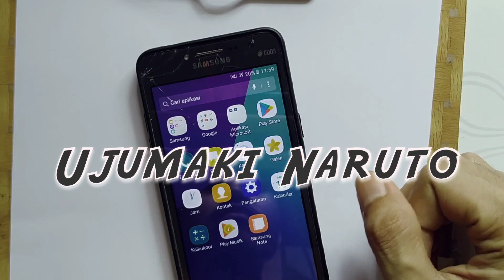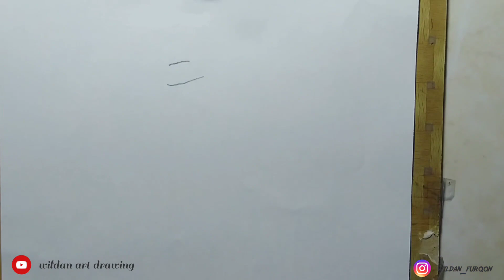Gambar ujumaki naruto menggunakan pensil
Ujumaki Naruto

Media yg di pakai
- Pensil 6B
- kertas Hvs
- Penghapus
- Paper Stump
- Tisu

Jngn lupa juga aktifkan lonceng nya
Biar tidak ketinggalan video selanjutnya..

Request bisa comment di bwah ini !!!